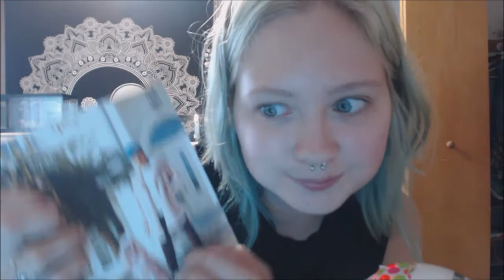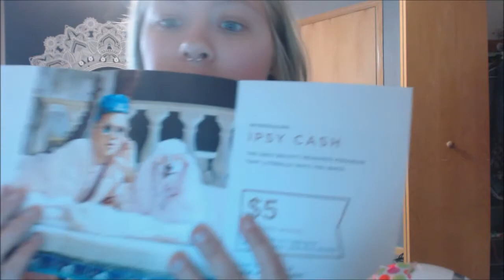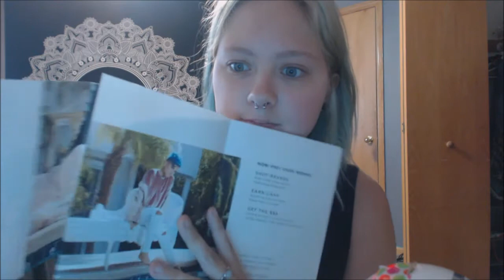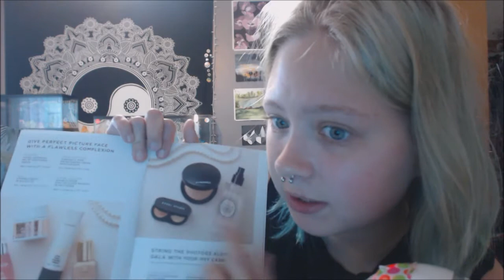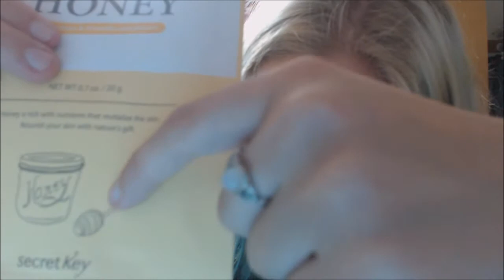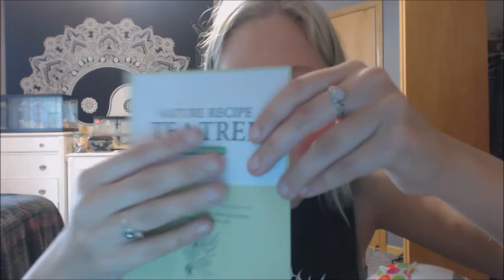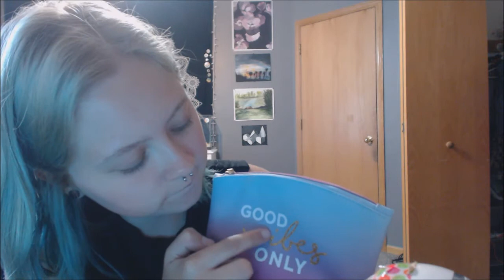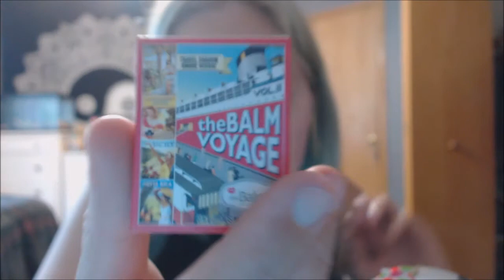IPSY August package ASMR show and tell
I just received my most recent ipsy glam bag and wanted to tell you guys how i feel about it. (and tingles)

Its only 10$ a month and great for those who like to play with makeup and like to sample new products.